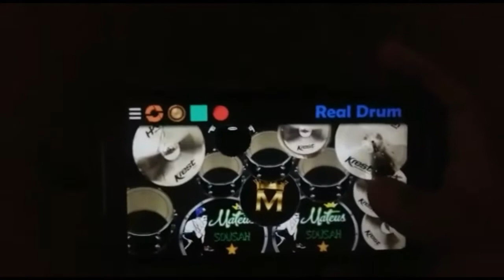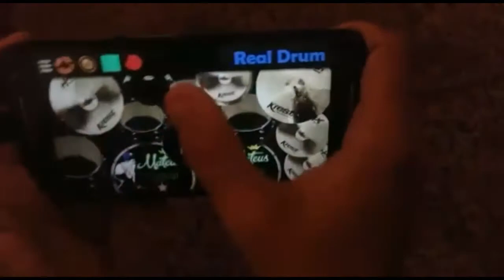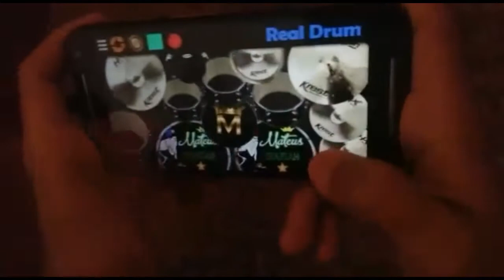Real Drum -Sonhei que tava me casando -Wesley Safadão